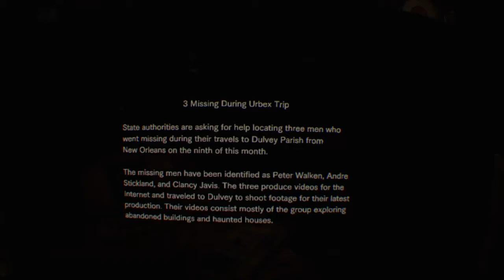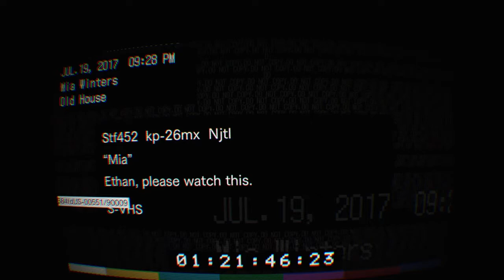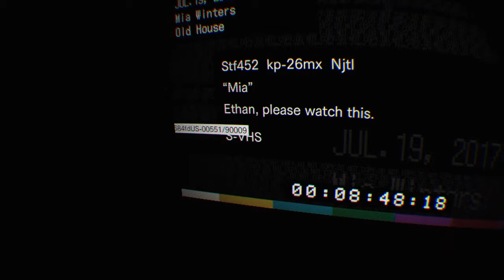Resident Evil 7 Biohazard in VR part 2